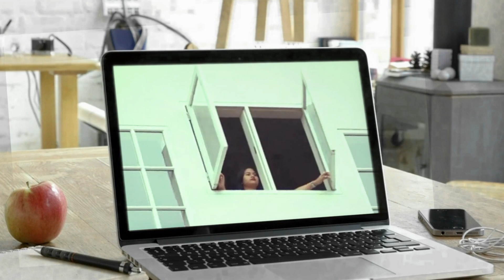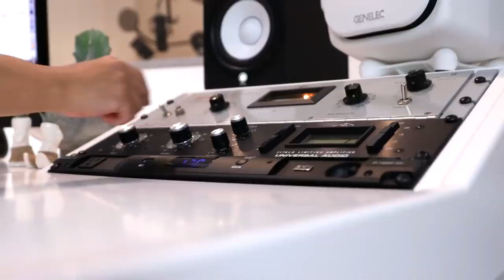ANGAN DAN PERASAAN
Apa yang masih ada di dalam hati dan hasrat yang tak terungkapkan, hanya diri sendirilah yang tahu. Tapi ketika yang tersimpan dalam hati adalah rasa mencintai seseorang, bisa aja rasa yang sama ada pada diri orang yang ditaksir. Tapi semua itu untuk bisa ditautkan, tentu harus diungkapkan.